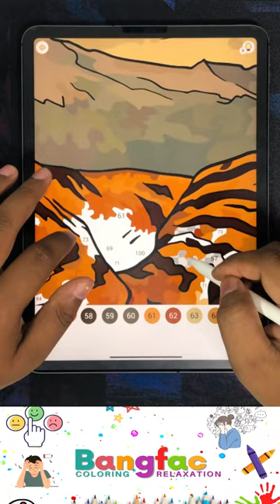Coloring Tiger Sleeping Part 2